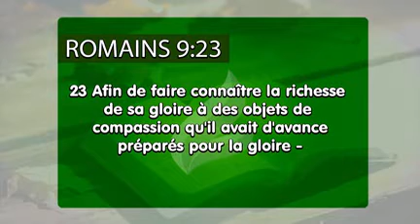Les plans de Dieu pour vous sont bons - Français.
Dieu a été l´artisan de votre histoire dans les moindres détails. Toutefois, l´ennemi veut tout faire pour frustrer de tels projets. Ne permettez pas que cela arrive! Prenez une position, face au mal, au Nom de Jésus, et faites devenir réalité tout ce que le Créateur a projeté pour vous.